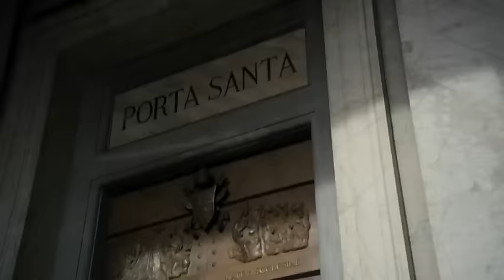S. Pietro e le Basiliche Papali di Roma 3D [TEASER]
Ci sono luoghi che rappresentano quanto di più alto è stato prodotto dal genere umano. Ci sono momenti in cui gli occhi di tutto il mondo si rivolgono ad essi. In occasione del Giubileo Straordinario, Sky 3D e il Centro Televisivo Vaticano si uniscono in una nuova, straordinaria produzione: S. Pietro e le Basiliche Papali di Roma 3D al cinema 11, 12 e 13 aprile 2016.

Un’anteprima esclusiva di alcune immagini per ENTRARE subito nel cuore del film.